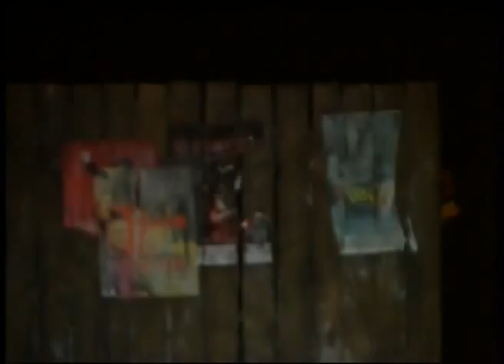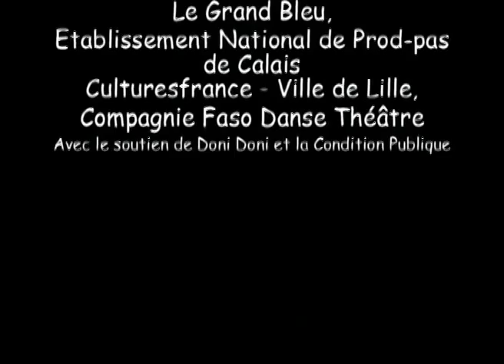Quand j'étais révolutionnaire (08-04-09)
Quand j'étais révolutionnaire
Over de 'hoop' die kapitein Thomas Sankara bracht

Deze theatervoorstelling van choreograaf Serge Aimé Coulibaly (o.m. les Ballets C. de la B. en Sidi Larbi Charkaoui) vertelt het verhaal van een man uit Burkina Faso die na de moord op president Thomas Sankara naar Frankrijk vertrekt. Getrouwd en vader van een kind, leeft hij nu sinds enkele maanden op straat. Zijn vrouw heeft hem buiten gezet nadat hij haar ontrouw was. Gezeten op een bank, depressief en boos op de maatschappij, vertelt hij ons over de hoop die kapitein Thomas Sankara bracht in Burkina Faso en heel Afrika.

Choreografie, regie en tekst: Serge Aimé Coulibaly
Acteur-danser: Manibi Djakaridja Koné
Productie: Faso Danse Théâtre, Le Grand Bleu (Lille, Frankrijk)